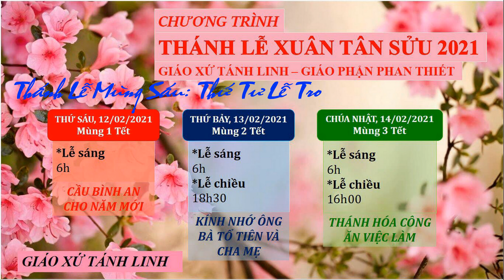THÁNH LỄ MỒNG SÁU TẾT TÂN SỬU 2021 - THỨ TƯ LỄ TRO - GIÁO XỨ TÁNH LINH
00:00 Tập Hát Đáp Ca
02:26 Nhập Lễ: Giọt Lệ Thống Hối (Tâm Bảo)
04:19 Dẫn vào Lễ & Lời Nguyện Nhập Lễ
05:47 Bài Đọc 1: Ge 2, 12-18
07:57 Đáp Ca: Tv 50, 3-4. 5-6a. 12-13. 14 và 17
10:40 Bài Đọc 2: 2 Cr 5, 20 - 6, 2
11:56 Câu Xướng Trước Phúc Âm
12:16 Tin Mừng: Mt 6, 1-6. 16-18
14:34 Bài Giảng - Cha Antôn Nguyễn Kiến Tú
18:36 Lời Nguyện Sám Hối
19:33 Xức Tro: Hỡi Người Hãy Nhớ (Lm. Kim Long)
25:58 Lời Nguyện Tín Hữu
29:06 Dâng Lễ: Trên Đĩa Thánh (Lm. Mi Trầm)
31:10 Thánh! Thánh! Thánh!
31:51 Tung Hô Tưởng Niệm
32:18 Kinh Lạy Cha
33:30 Lạy Chiên Thiên Chúa
34:12 Kinh Trước Khi Rước Lễ
35:43 Hiệp Lễ: Con Nay Trở Về (Hùng Lân)
40:36 Kinh Sau Khi Rước Lễ
41:38 Kết Lễ: Lời Mẹ Nhắn Nhủ (Huyền Linh)
43:24 Kinh Trông Cậy
Ca đoàn Các Mẹ - Gia Trưởng Giáo xứ Tánh Linh, Giáo phận Phan Thiết Đệm đàn: Thiên Phú Ca trưởng: Chú Toản